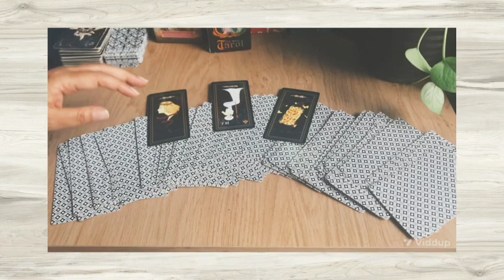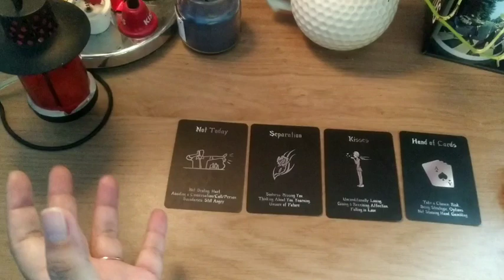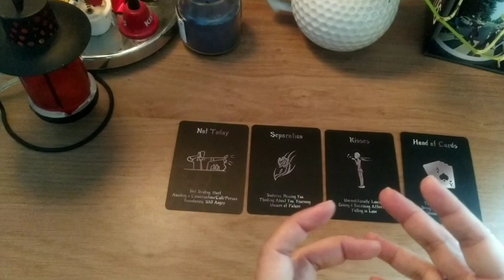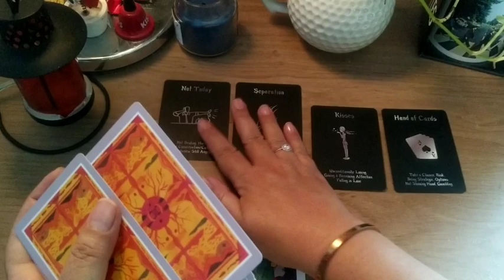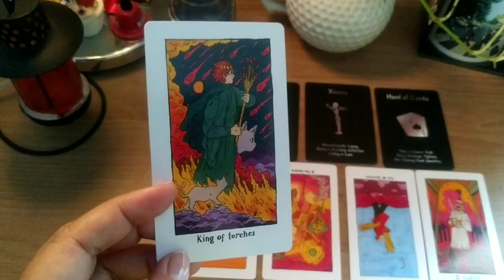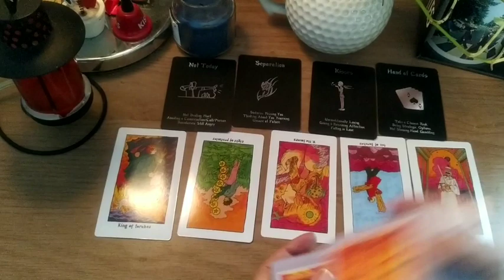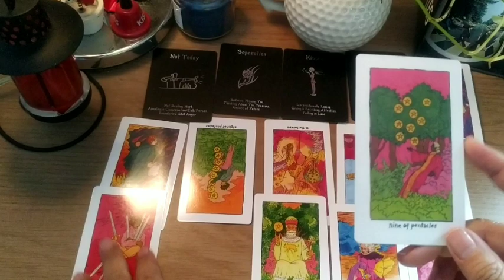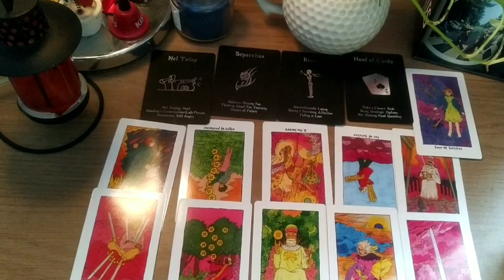♋Cancer Kabar Bahagia Untuk Kehidupan❤ Mu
Blessings,
Freenemo